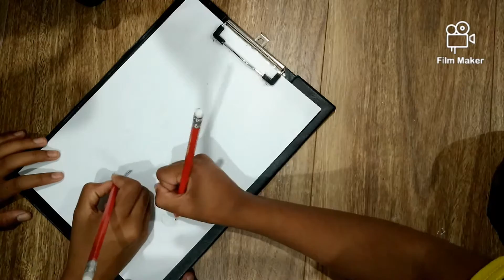drawing a island with A and D